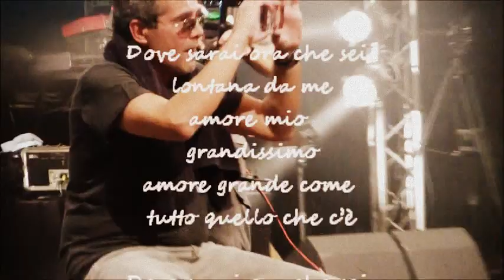Stadio Friendly Gala - 24 Novembre 2012 - Auditorium Conciliazione Roma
(video Eleonora Ferri) Stadio Friendly Gala - 24 Novembre 2012 - Auditorium Conciliazione Roma. Ospiti Noemi, Luca Carboni, Carlo Verdone, Fabio Liberatori,  Fabrizio Moro, Max Giusti,  Roberto Brunamonti, Tina Montinaro.